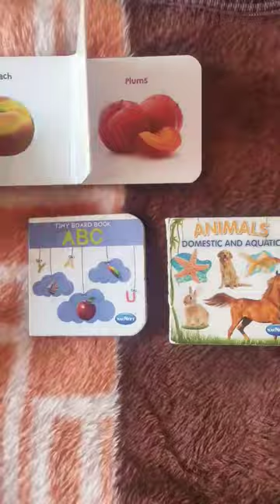Navneet tiny board books review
baccho ke liye small handy books

bacho ko picture ke jariye abcd animals vegetables numbers etc pehchanana sikhaye
engage and teach kids with these items
bacho ko board books pics ke jariye sikhaye aur busy rakhe